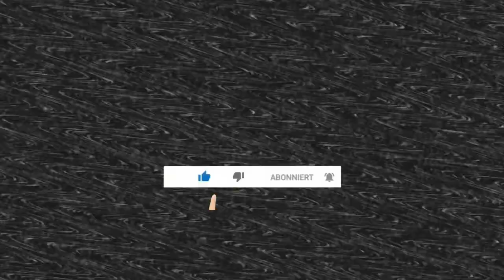ATM Automaten|🎁Gratis Emote🎁